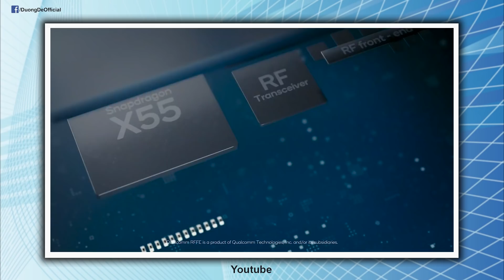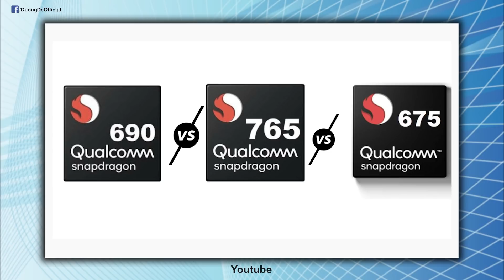ROG Phone 3 chính thức lộ diện, Snapdragon 690 là chipset 5G 600-series đầu tiên